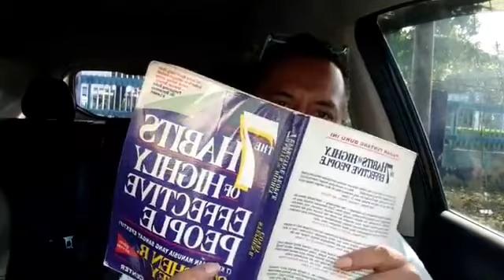#36: ORG SUKSES DAHULUKAN YG UTAMA, ORG GAGAL DAHULUKAN YG MENDESAK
Bedah Buku Stephen Covey: 7 Kebiasaan Manusia yg Sangat Efektif